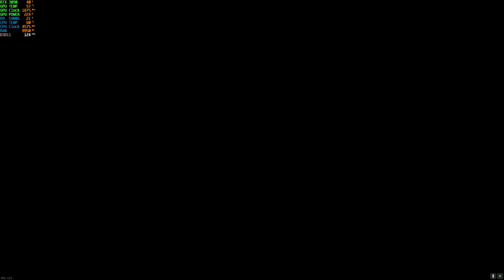War Thunder | RTX 3090 & Ryzen 5900X | 1440P | Benchmark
降壓超頻TEST

ASUS ROG 3090-O24G
ASUS ROG STRIX X570-E
AMD R9 5900X  PBO
G.Skill Ramps Trident Z Neo DDR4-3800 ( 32GB * 2 )
WD SN750 NVMe™